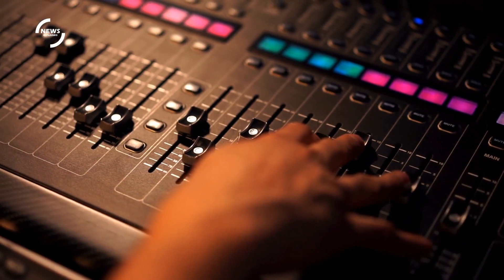Unearthed 1975 Lennon Interview Sheds Light on What Might Have Been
On this day in 1980, the world was rocked by the brutal murder of John Lennon, the music legend and social activist, in New York City. Recalling his legacy today, a recently unearthed 1975 BBC interview with Lennon presents a historical hypothetical, imagining the future collaborations that could have occurred had his life not been cut tragically short.